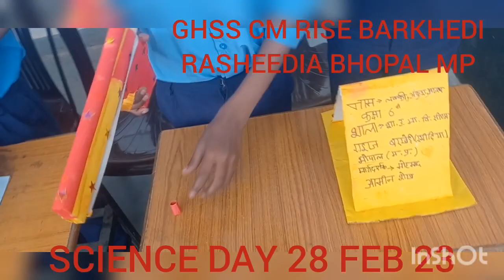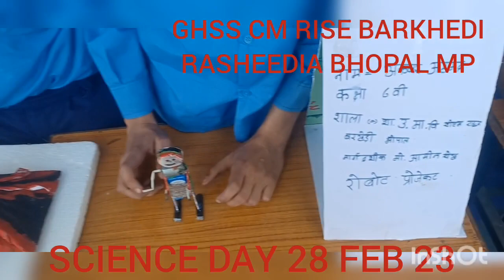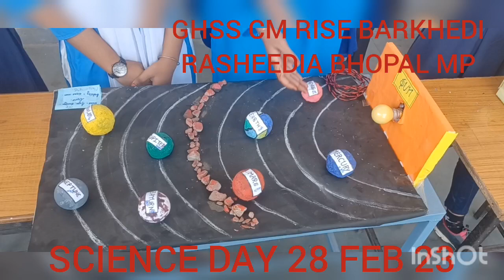Science Day 28 February 2023 (GHSS CM Rise Barkhedi Rasheedia Bhopal MP)